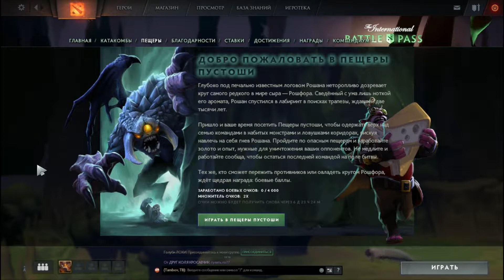The international 2018 , подведём итоги , моё мнение.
Ну вот он и кончился...